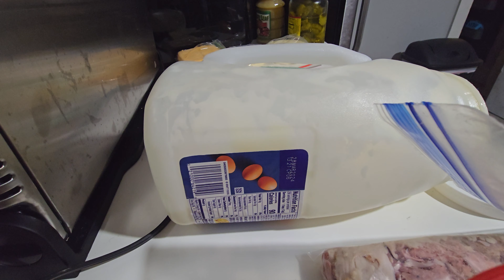Sandwich of the Day: A Catch All (ASMR...?)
No talkie